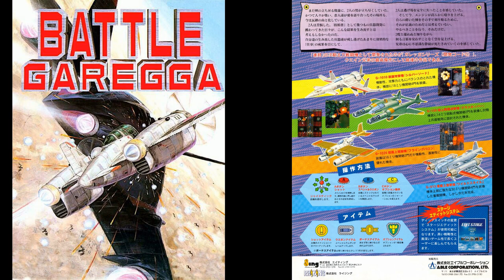Battle Garegga (Original Arcade) - Underwater Rampart (1 Hour SP) STEREO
This is also known as the "Plateau" stage.

Credits to:
=== COMPOSER ===